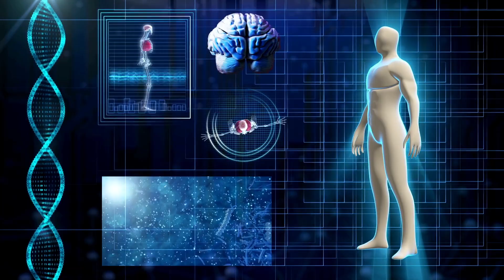What a glass of wine did to my sleep | Neurologist explains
Hi guys! For the past several months, I've been using the Oura ring (this is not a sponsored video) which tracks my physiology, including my sleep. In this video, I describe what happened to my sleep (according to my Oura ring) after a single glass of wine. Please note this is a single anecdotal experience that I thought was interesting - other variables may have influenced my findings.

**The information in this video is provided as an information resource only and reflects my opinions. All opinions are solely my own. This channel and its creator do not create a patient-physician relationship. You must not rely on the information on this channel's content as an alternative to medical advice**